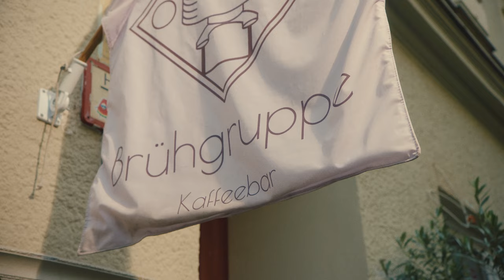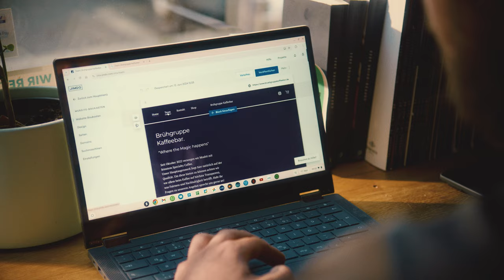Deine Geschichte, dein Erfolg: Marians Weg zur Brühgruppe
Deine Geschichte, dein Erfolg – Marian von der erzählt, wie er seine Leidenschaft für Kaffee in ein erfolgreiches Café in Moabit verwandelt hat. Von seinen Anfängen als Fahrradbarista, über die Gründung der Brühgruppe bis hin zum Rundum-Sorglos-Paket mit Jimdo – Marian teilt inspirierende und wertvolle Insights für Gründer*innen und alle, die es werden wollen. Lass dich von seiner Geschichte motivieren und erfahre, wie Jimdo dich auf deinem Weg unterstützen kann.
Lies mehr über Marian und seinen Weg in die Selbstständigkeit in unserem neusten Blogartikel